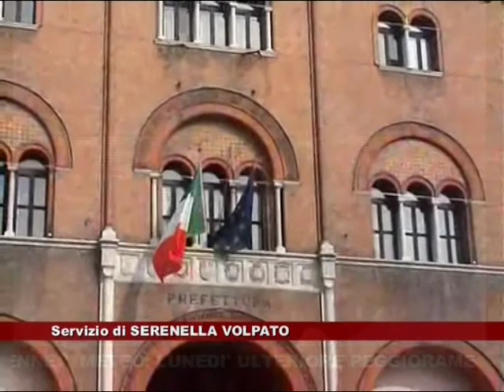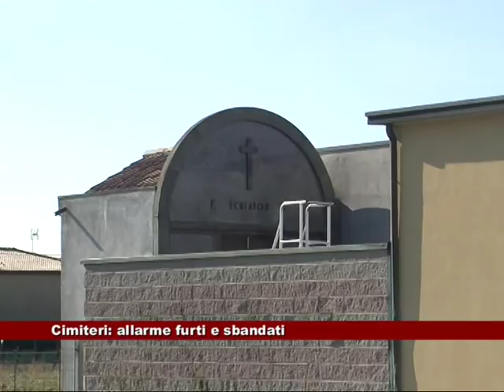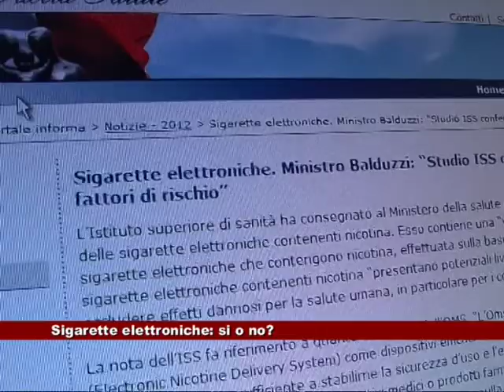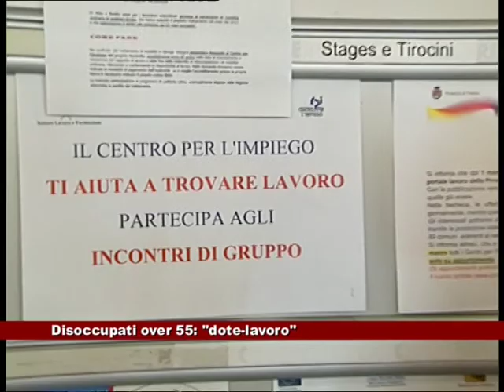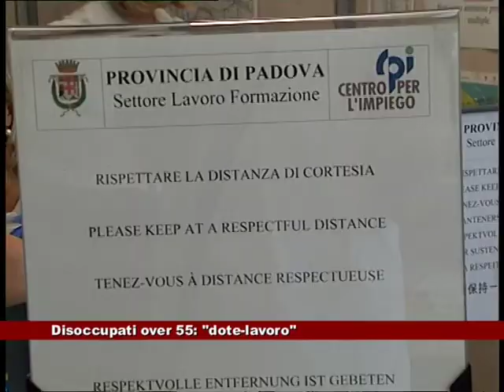News Telecittà 08/02/2013